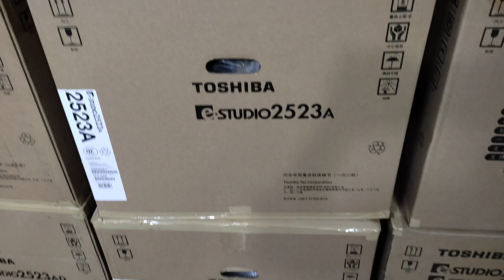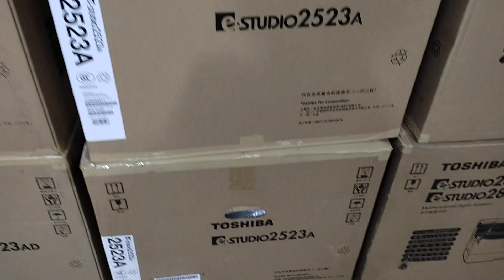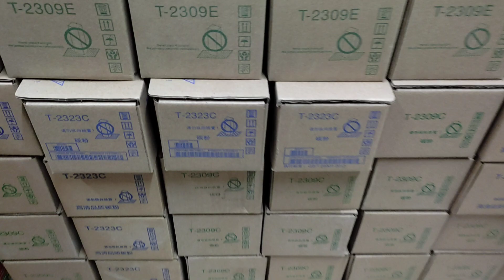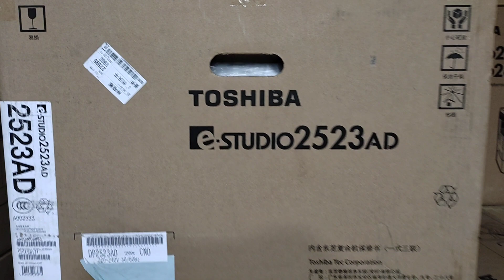Y.A.M.N yamin traders toshiba photocopy machine price in bangladesh new universal office 01757550875